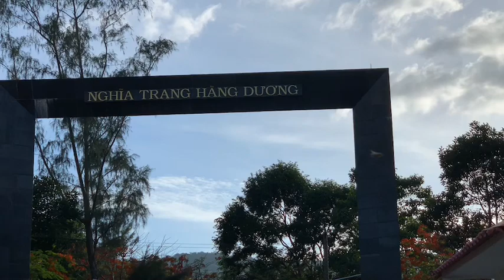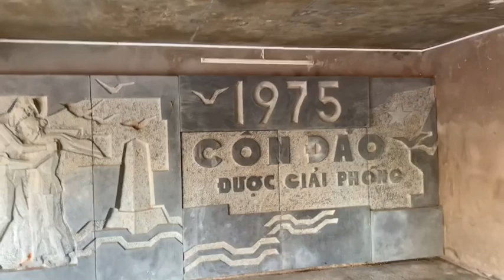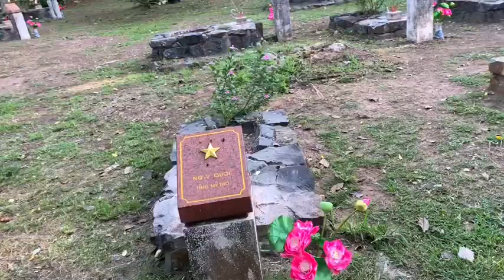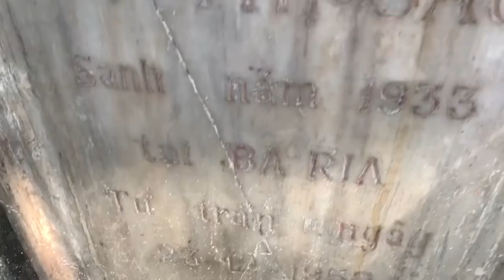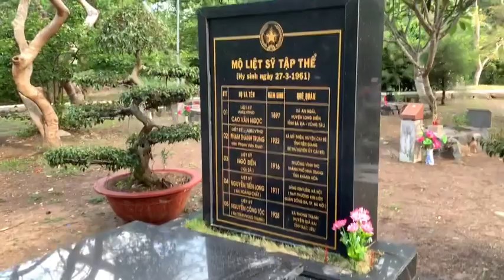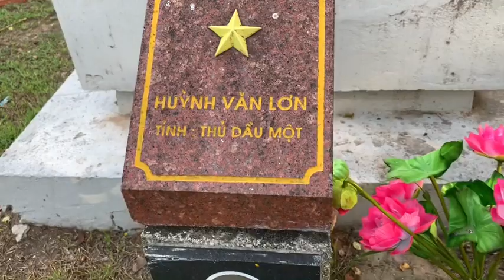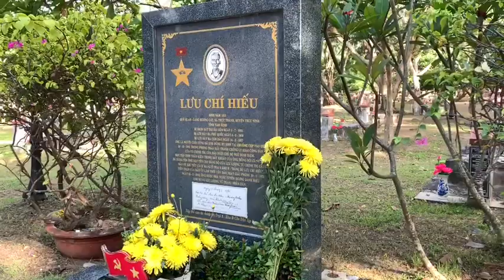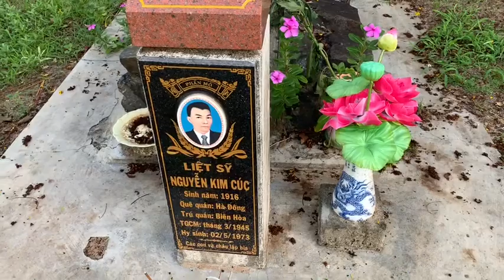Nghĩa trang Hàng Dương, Côn đảo - Hang Duong, Con Dao cemetery